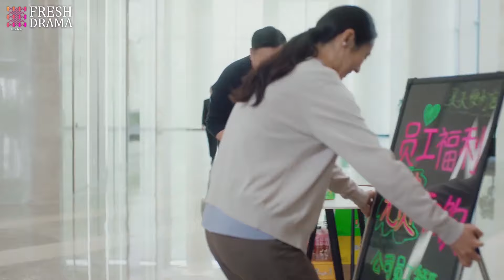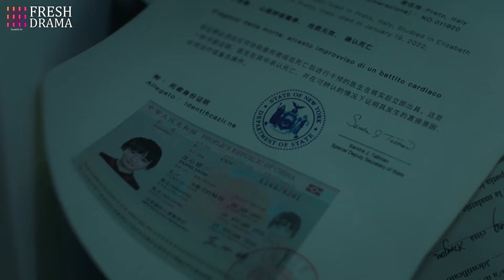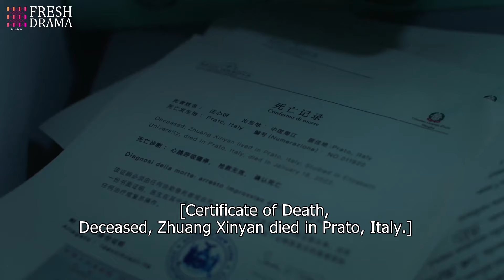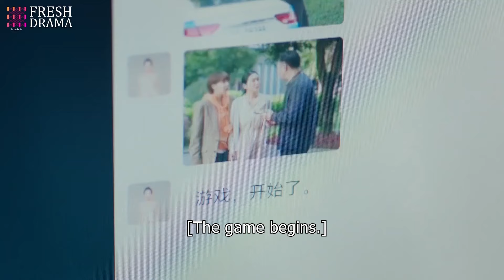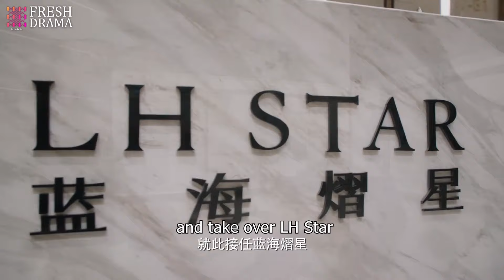【Full】A woman's sudden breaking in ruined their sweet engagement!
Episodes: 24

Genres: Mystery, Romance, Drama

Subtitles: English [CC]

Audio languages: English